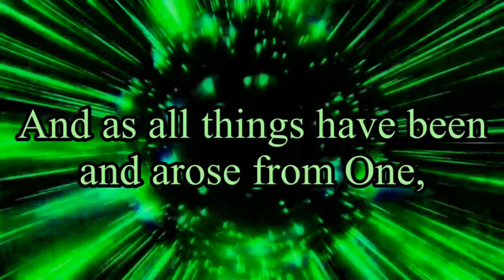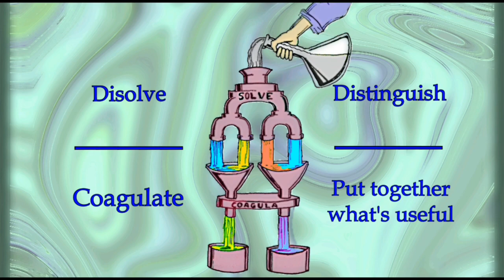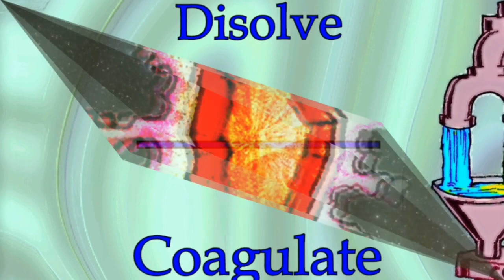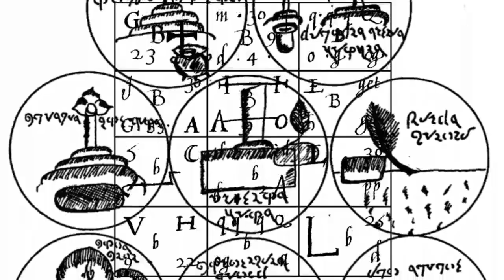What is Hermeticism ? ( part 6 )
Lee Gerrard Barlow examines the third set of lines of the Emerald Tablet  - '' As all things have been and arose from One , by the mediation of one , so all things have their birth from this One thing by adaptation '' -

in episode 6 of the video series ' What is Hermeticism ' .

In these videos the subject of Hermetic Tradition , a subject normally heavily veiled to the general public is studied step by step .
Here some veils are lifted , to encourage those who may wish to persevere and succeed in this sacred Art .

for news on our next intensive practical course in Hermetic Philosophy and exploration of Hermetic Magnetism roots